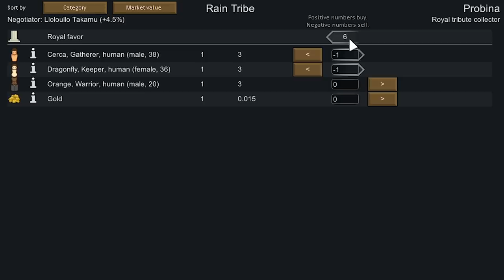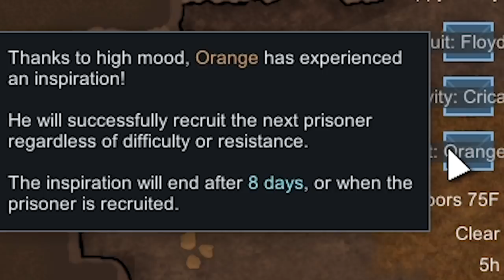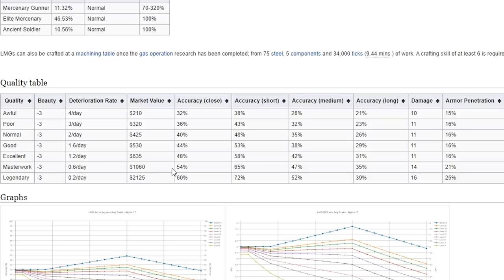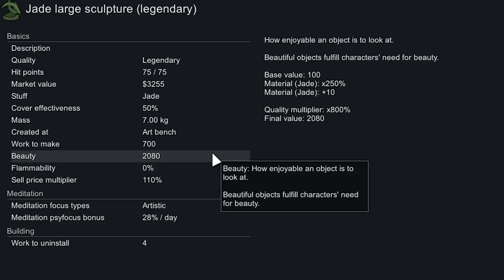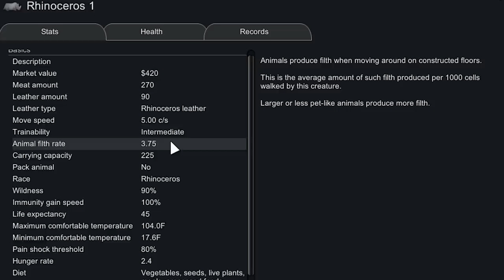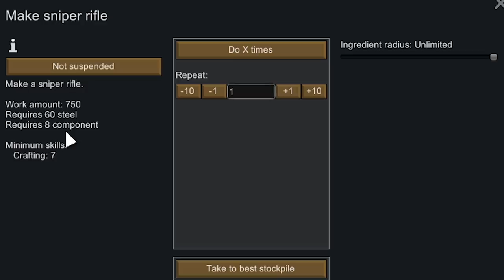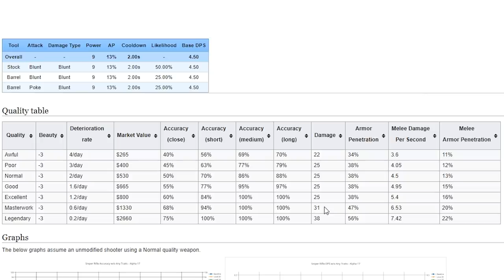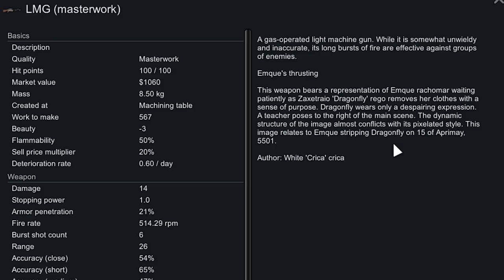Torturing the Tortured Artist to MASS PRODUCE LEGENDARIES? (Jungle Tribe Episode 4: Day 73-95)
The "Tortured Artist" trait is the only way to reliably create Legendaries and our crafter has it!  We end up getting a ton accomplished in these 22 days on Episode 4 of the Jungle Tribe RimWorld run!